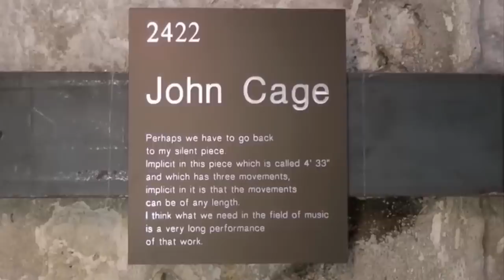САМАЯ ДОЛГАЯ ПЕСНЯ В МИРЕ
Мне стало интересно: сколько длится самая долгая песня в мире. Я залез в гугл и начал копать. И могу поспорить, вы даже представить себе не можете насколько продолжительна может быть самая длинная песня в мире.